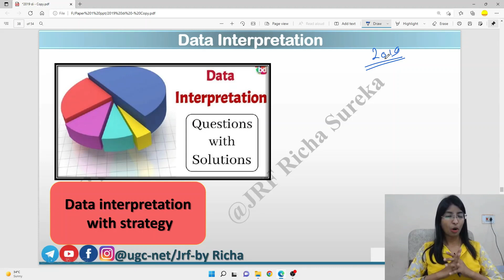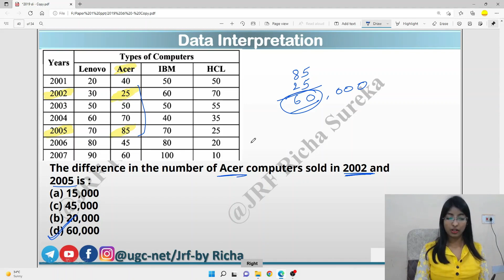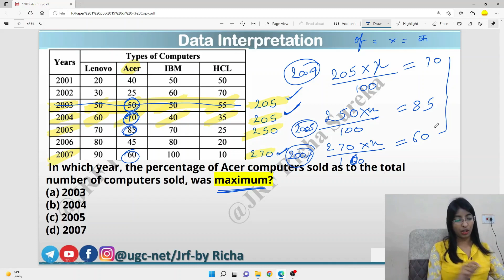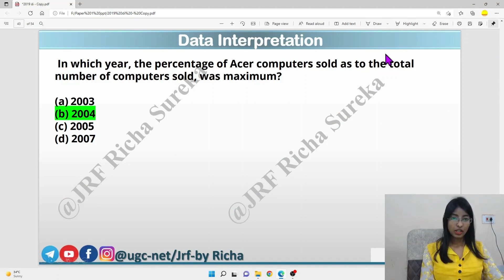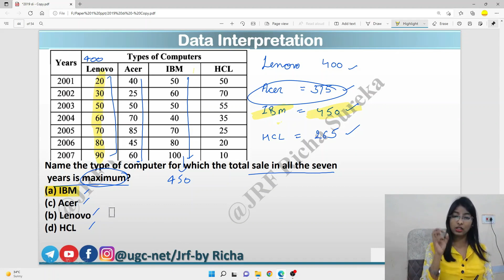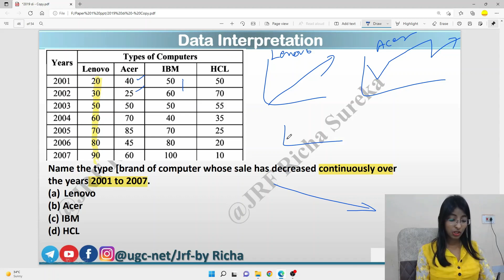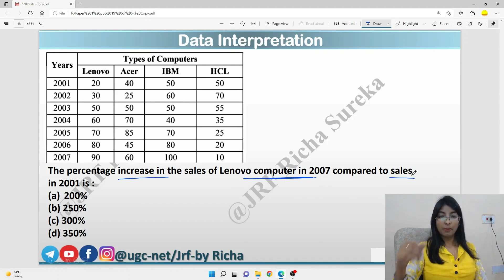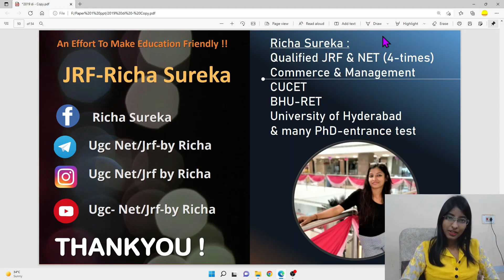Complete Data Interpretation (DI) | NTA UGC NET Paper 1 | lecture 3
Description:
Complete Data Interpretation(DI) | NTA UGC NET Paper 1 | lecture 1